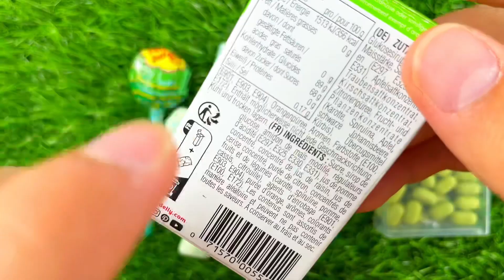Satisfying Video | Lollipops and Sweets ASMROpening - Yummy Rainbow Candy Lollipops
🍭Hi, I really like chocolate and chocolate eggs. I unpack kinder surprises and candy every day.